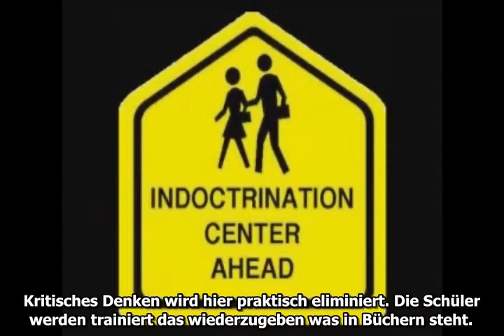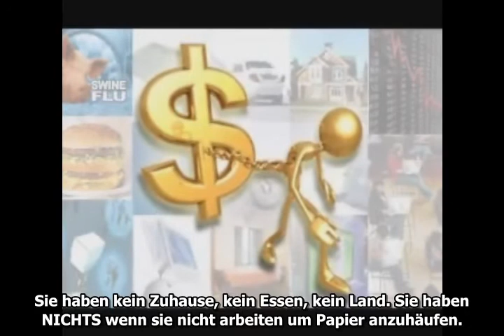Soziale Indoktrinierung / Social Indoctrination by Max Igan (German)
Was ist unser Bildungssystem tatsächlich?
Nun, Ein Gedankengefängniss von dem viele nicht wissen das es existiert!

Wollt ihr ausbrechen?